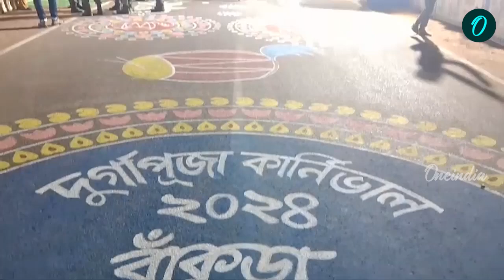জেলাজুড়ে শুরু ‘পুজো কার্ণিভাল’, নীল-সাদা বেলুন উড়ল বাঁকুড়ার আকাশে